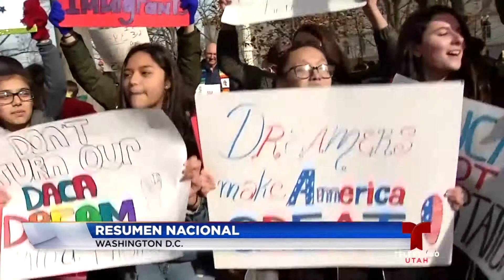Resumen de noticias nacionales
El presupuesto federal, los soñadores en las fuerzas armadas y el último escándalo en la casa blanca son algunas de las noticias nacionales.